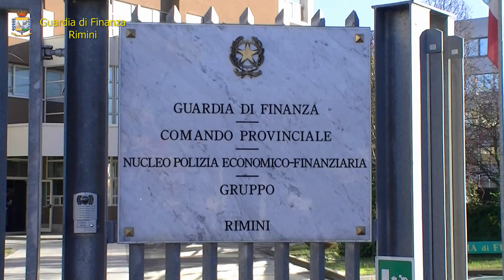Rimini. Lavora al night e prende il Reddito di cittadinanza: denunciata